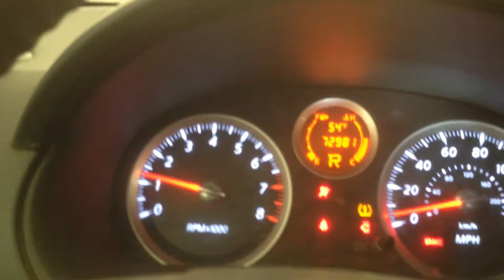CC1385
2011 SENTRA 2.0 ENGINE